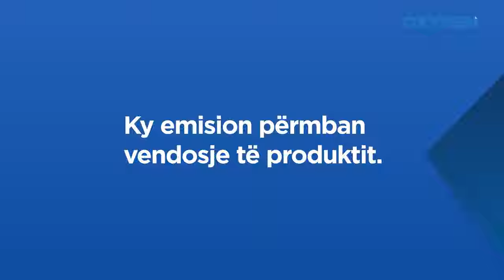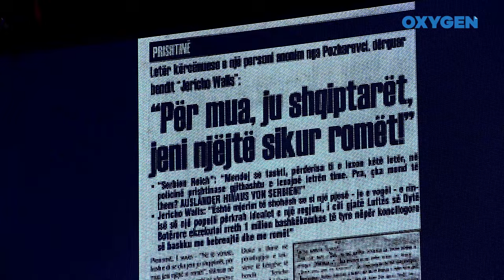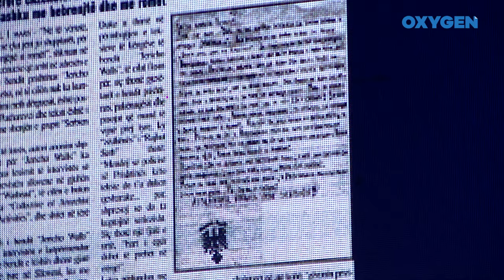OXYGEN Pjesa 1 - Jericho 27.04.2019